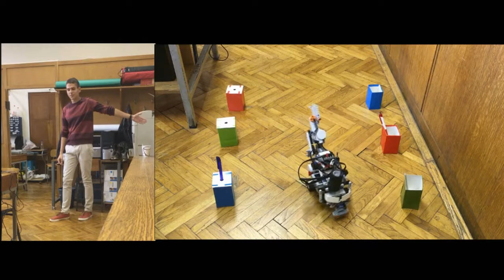Lego Mindstorms controlled by Microsoft Kinect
The application for controlling of Lego Mindstorms by Microsoft Kinect was developed by students Ana Bogdanović and Andrija Gajić in the Laboratory for Biomedical Instrumentation and Technologies, School of Electrical Engineering, University of Belgrade.